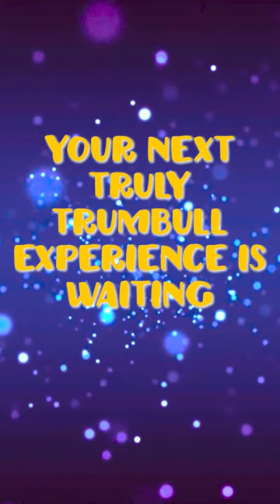It's coffee time all the time! | Nova Coffee Co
Coffee worth Drinking for people worth drinking it!

Nova Coffee Co is located in downtown Warren on Courthouse Square and serves everything from hand-poured espresso and house-made lemonade to breakfast burritos!
Ready for more ideas for your weekend out? Head over to our website! -